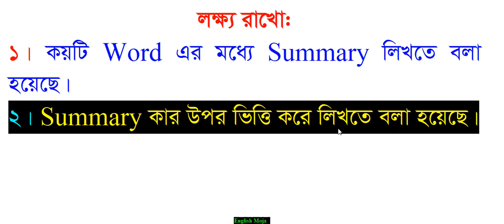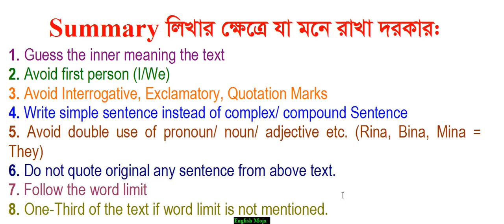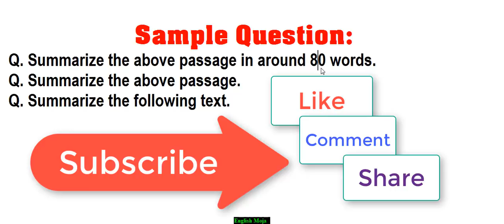How to Write Summary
for JSC,Nine,Ten/SSC student